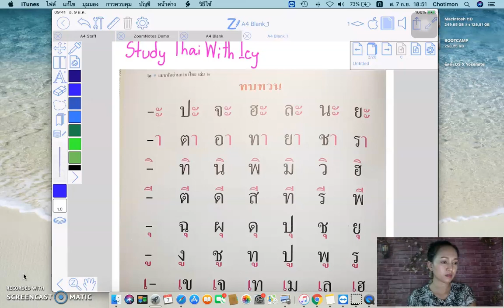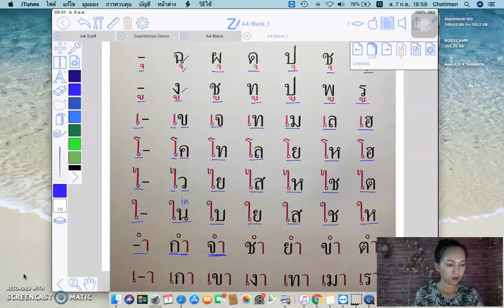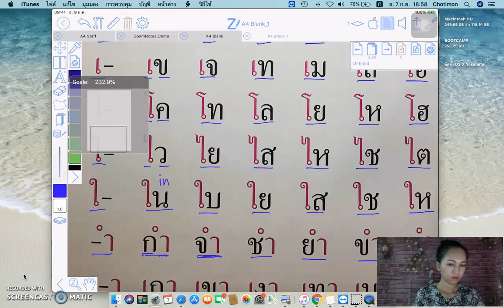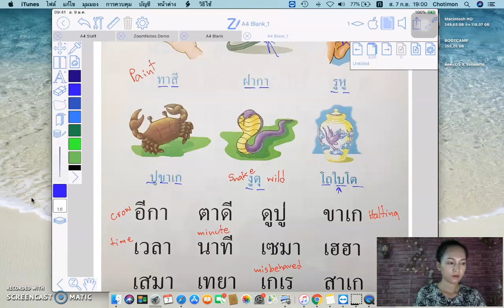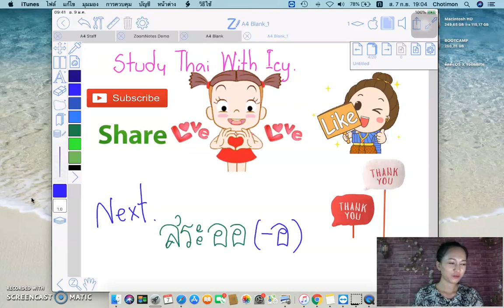Learn Thai Vowels : Review Vowels ep13. | StudyThaiWithIcy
Not all vowel forms follow consonants some appear above consonants and some below. complex form vowels composed of more than one part can be placed around the consonant(s).